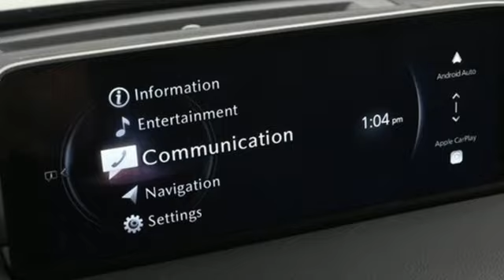New 2024 Mazda CX-5 Marietta Atlanta, GA Z67352 - SOLD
Year: 2024
Make: Mazda
Model: CX-5
Trim: 2.5 S Select Package
Engine: I4
Transmission: 6-Speed Automatic
Color: White
Interior: Black
Stock #: Z67352
VIN: JM3KFBBL0R0477865

Address:
1141 Cobb Parkway Southeast